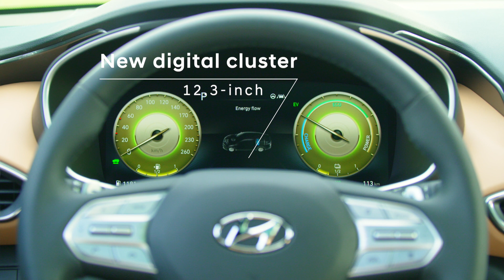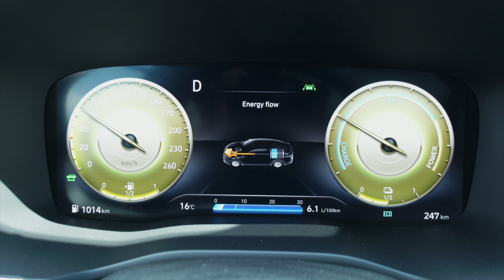Hyundai | Nuova Sante Fe – L'icona dei SUV ancora più premium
Nuova Santa Fe colpisce per il design deciso e raffinato e per i nuovi interni premium. È equipaggiata per la prima volta con una nuova gamma di motori elettrificati, incluse le versioni Full Hybrid e Plug-In Hybrid. Nuova Santa Fe è il primo SUV a livello globale a basarsi sulla nuova piattaforma di terza generazione, che garantisce maggiori performance, maneggevolezza e sicurezza a bordo. Guarda il video per scoprire di più.